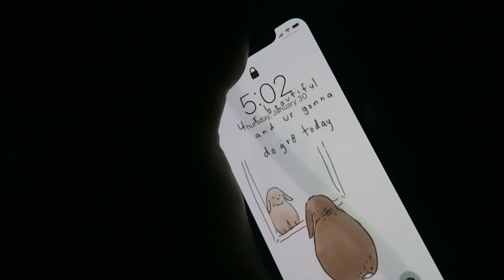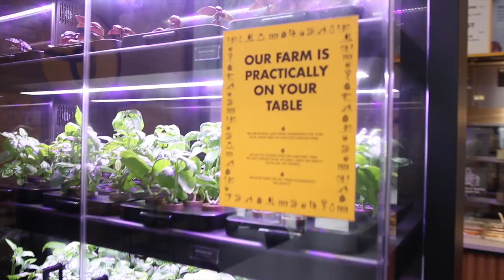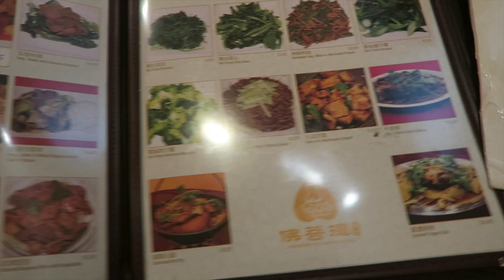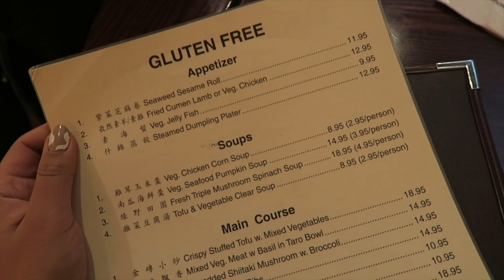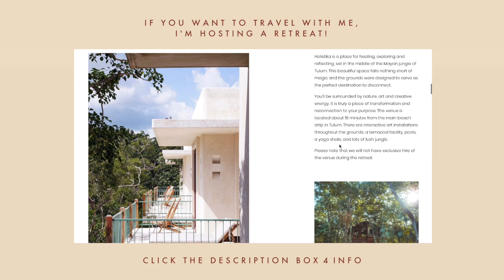What I Eat | Busy Vegan in New York City *realistic* 🌿✨ Veggiekins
What I ate today as a very busy vegan in NYC. A realistic day of eating, workout and vegan dumplings.

What I Eat in a Day as a Busy Vegan in New York City *realistic* 🌿✨ | Veggiekins